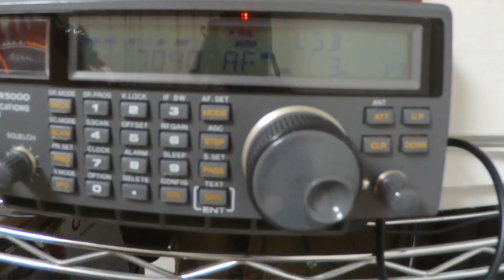シングルレターM Single Letter M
ロシア から送信されていると思われる謎電波の一種である シングルレター。
その一つでアマチュア無線で使われる周波数帯で、モールス信号 でMの信号が、ひたすら流れていました。
A single letter, a type of mystery radio signal that is believed to be transmitted from Russia.
One of them was the M signal in Morse code, in the frequency band used in amateur radio, and it was just a steady stream.